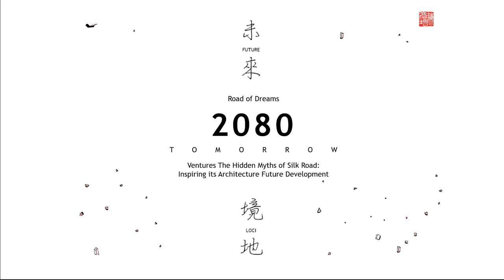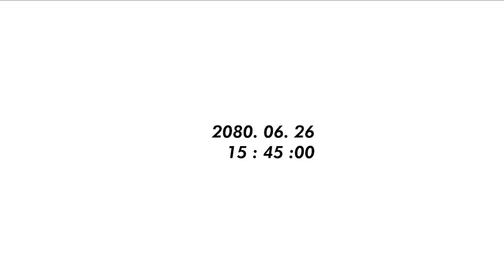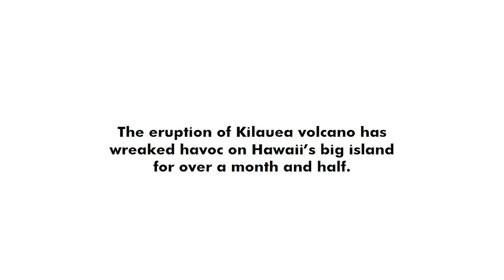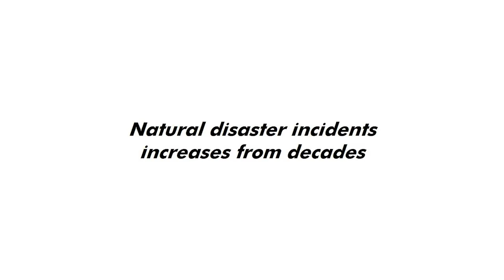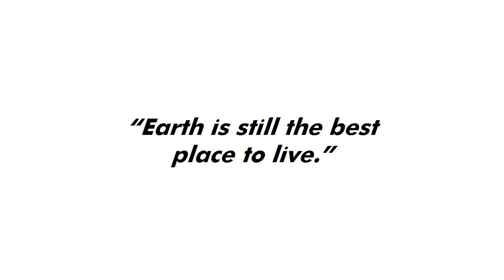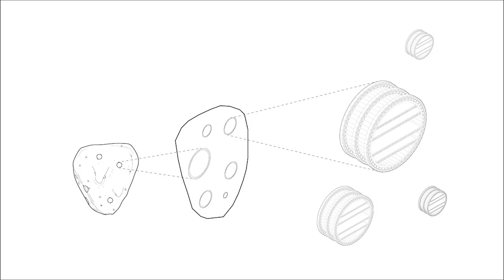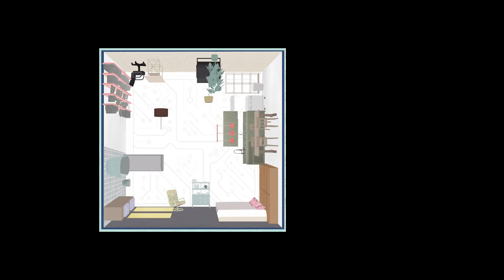Ep 15 - 2080 Road of Dreams - Tomorrow - Thesis in Dessau @Architoodora - The Architecture Podcast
This episode, Jun is here to present the thesis he worked on while studying in Dessau, Germany.  His thesis topic revolves around the road of dreams, with a site located along the silk road

You can skip to 7:10 to skip the small talk about the covid situation to jump straight into the thesis.